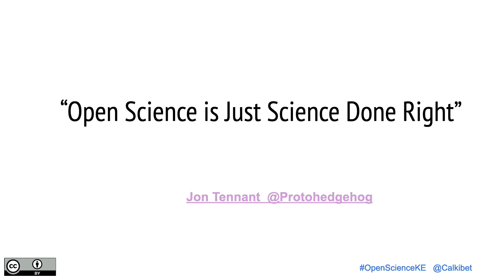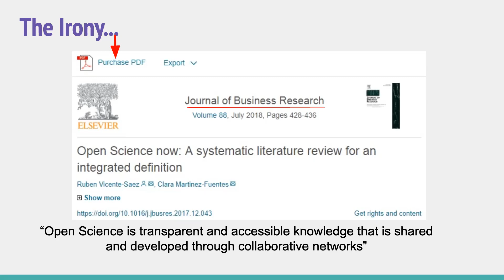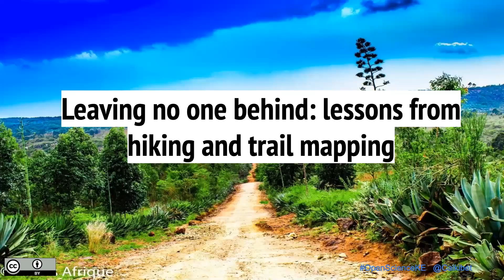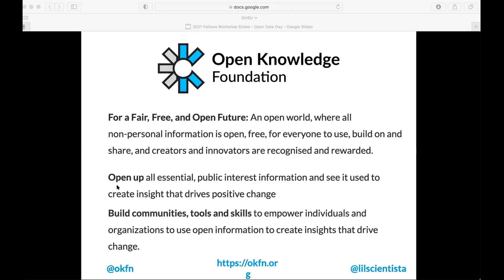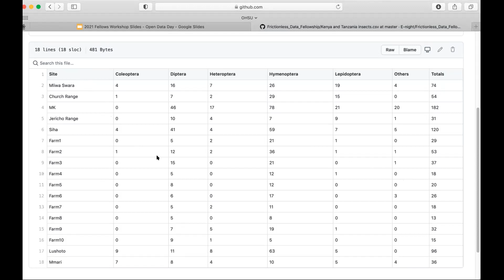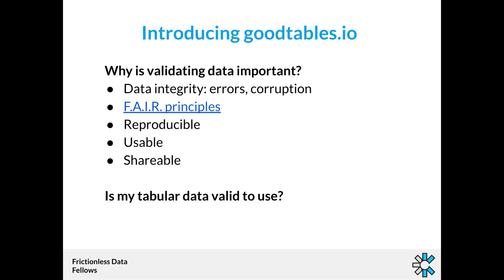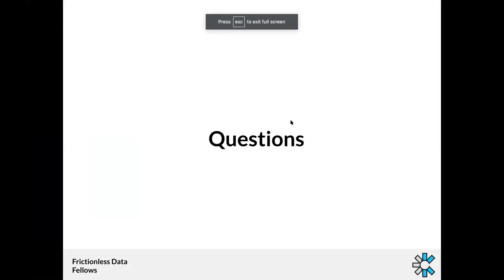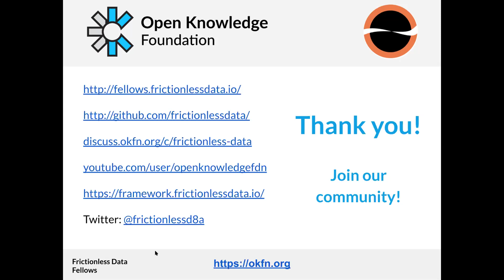Open Data Day Frictionless Fellows 2021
The Frictionless Fellows hosted an Open Data Day event called Open Research Data 101